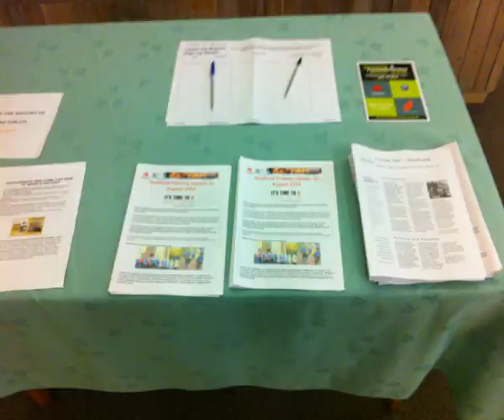Bishop Steven Croft on Closing the Gap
Steven Croft, Bishop of Sheffield, was a member of the Sheffield Fairness Commission. He spoke at our conference on 9 November 2013, and we asked him why he thinks Christians should be working to Close the Gap between rich and poor.